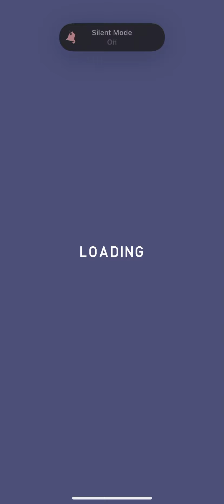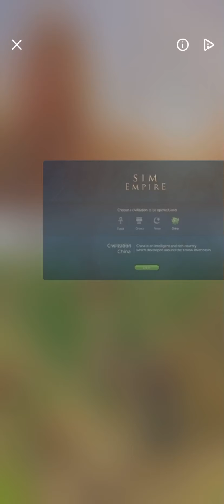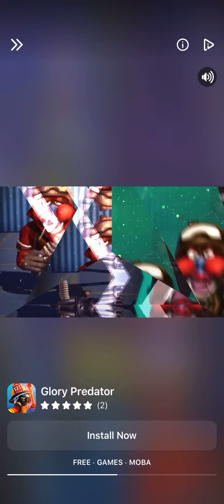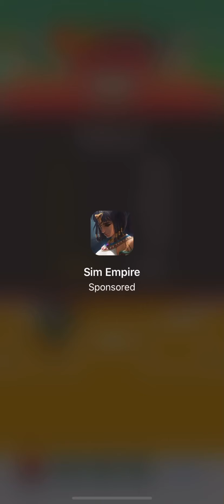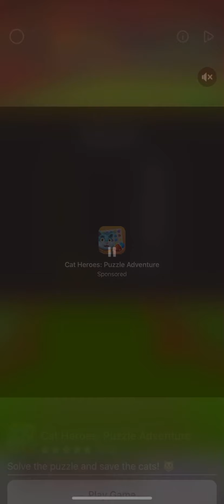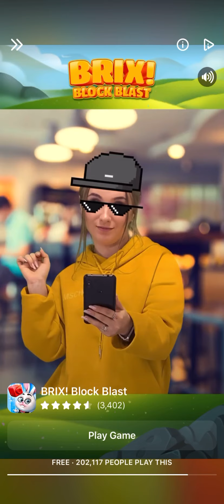LETS PLAY KUNG FU BALL BASEBALL MOBILE GAME GAMEPLAY LEVEL 7 NO COMMENTARY IOS IPHONE XR 2020